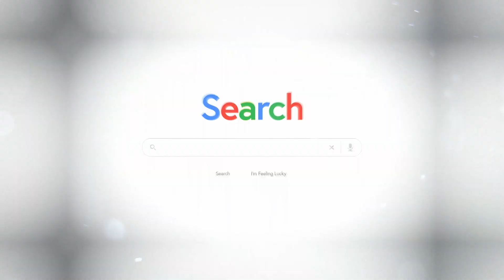Get 0% APR for 60 Months.